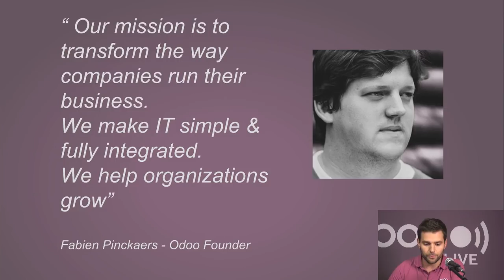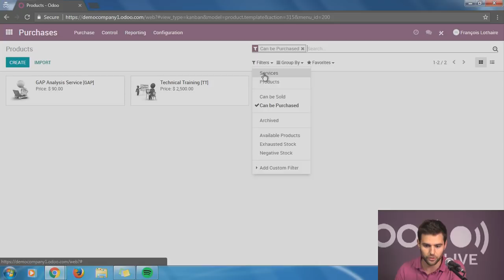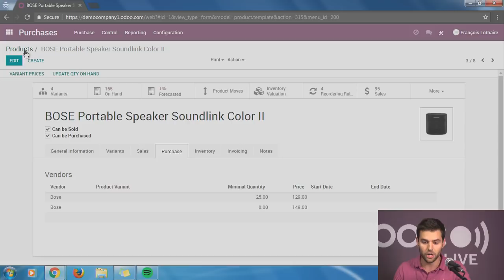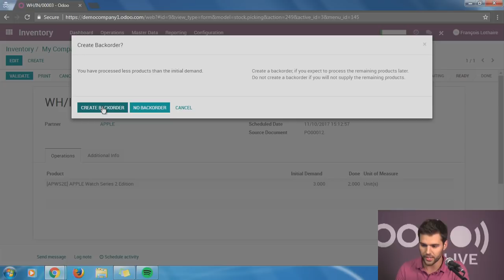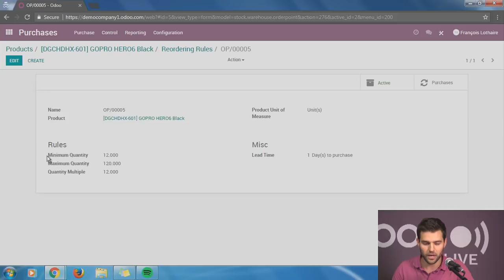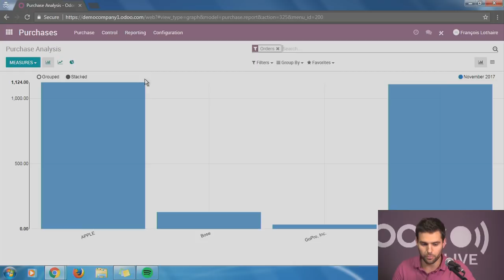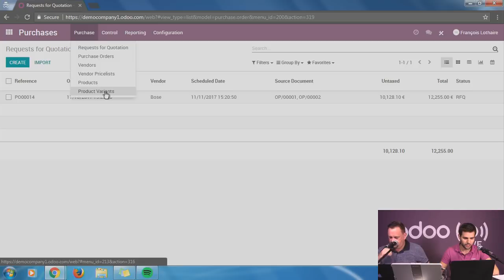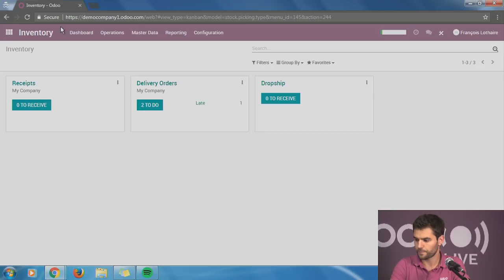Odoo Purchase/Procurement - Purchasing Made Easy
In this webinar, Business Advisor EMEA François Lothaire explains how to manage procurement with the Odoo Purchase App. If you'd like to discuss using Odoo for your business, you can schedule a meeting with François